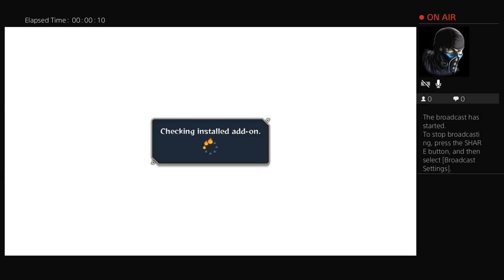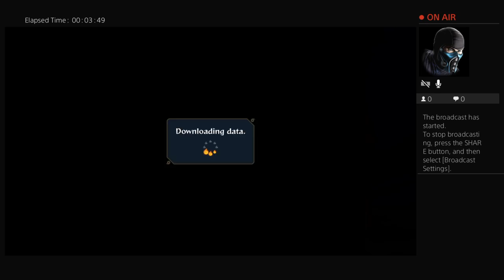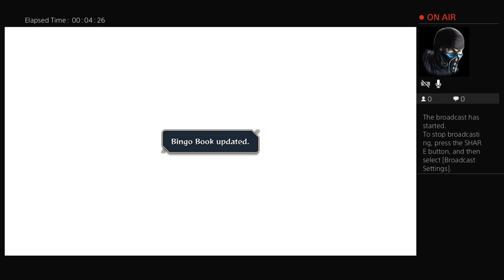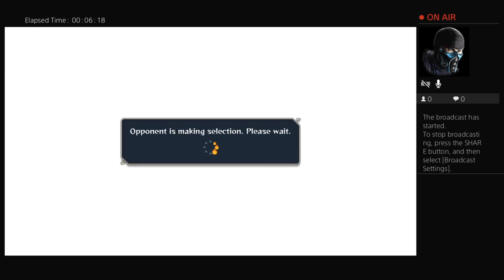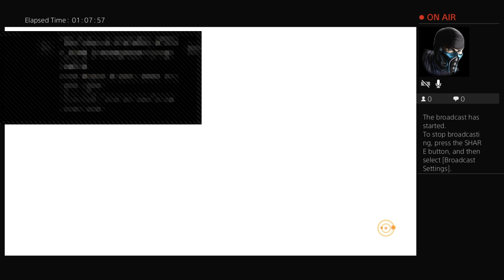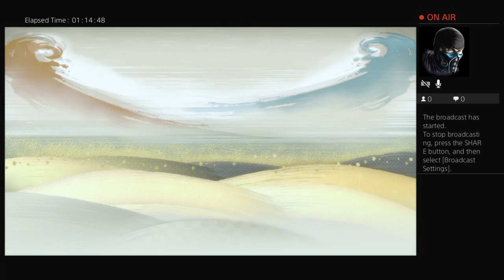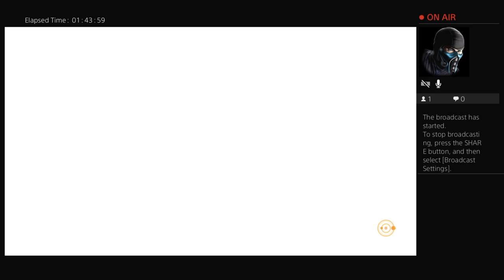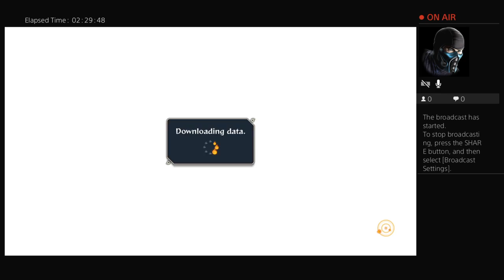NUNS4 3 Ft JDMEMELRD KNICKS Fo L7FE WHO WILL GET SHREKED ON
I EXIST
Also follow my friends channels
-Nikolas K. -Slender Sasquatch -Almighty Gaben -Plastic water bottle -KNICKS Fo L7FE -Daddy Joe -FaZE DaNK  -
They are all better at most games compared to me and they post quality content 👌🏻👌🏻👌🏻
If you want to see more content for something in particular then just post in the comments I read them, and I welcome all opinions. Including the haters.